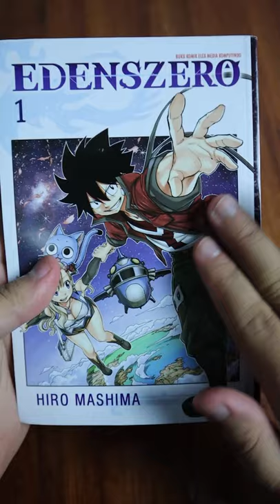REVIEW KOMIK EDENS ZERO